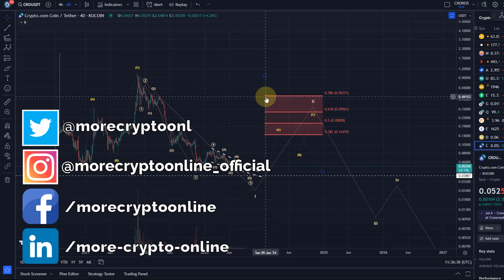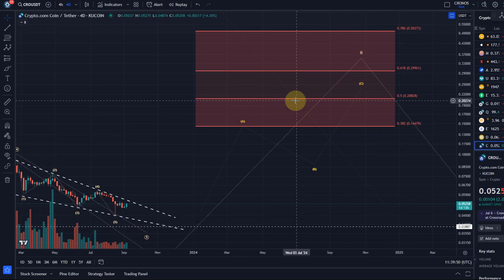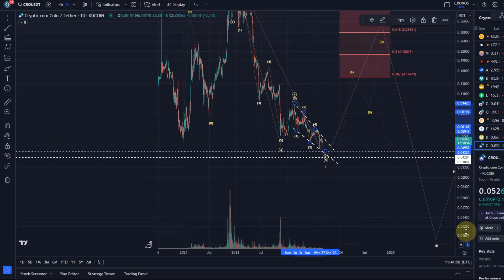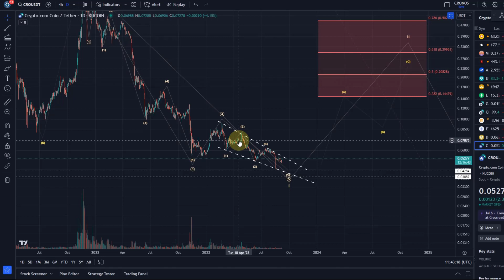Crypto.com CRO Coin Price News Today - Cronos Technical Analysis Update Now and Price Prediction!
Trade on Coinbase:
Receive $10 in BTC (see terms on website):

Trade on Kucoin:
Receive a 20% fee discount:

Code: WE4091

Trade with Trading212:
Receive shares worth up to $100: